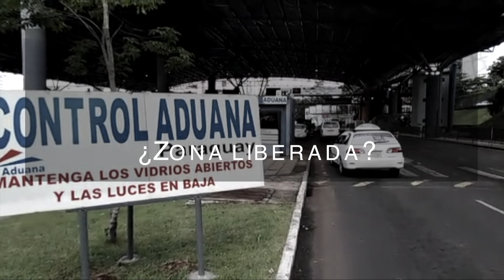¿Zona liberada?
Casi nulo control en la Aduana de Ciudad del Este.
Imágenes: Gustavo Galeano - La Nación.